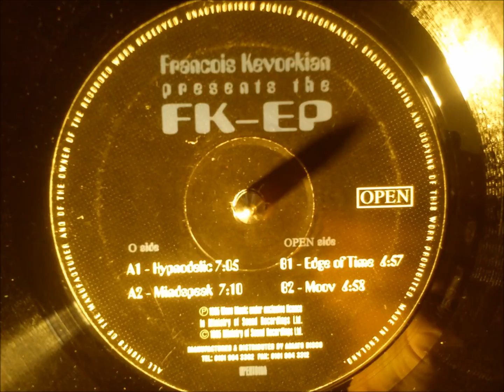François Kevorkian presents the FK-EP - Hypnodelic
Simply the best deep House track, so much feelings and energy, pure eargasm.